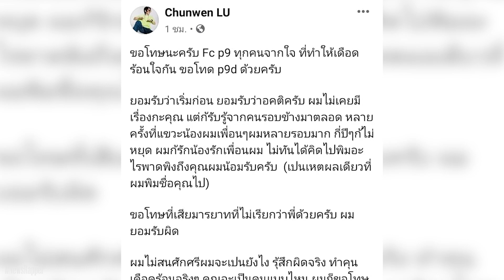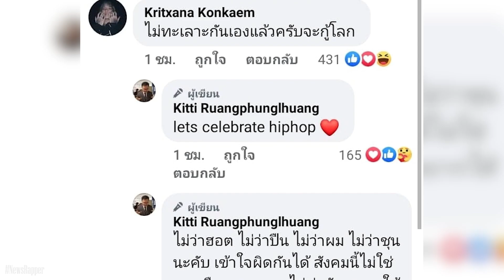เหล่าแร็ปเปอร์ร่วมสงบศึกเพราะเหตุนี้....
เหล่าแร็ปเปอร์หลายคนเลยรวมสงบศึกการทะเลาะกันจากกการทะเลาะที่เกิดขึ้นก่อนหน้านี้ ทั้ง Highhot Way-g P9D Chunwen แล้วเหตุอะไรอะไรกันแน่ที่ทำให้เหล่าแร็ปเปอร์ร่วมสงบศึกไปรับชมข้อมูลข่าวสารกันเลยดีกว่า

Line : Bigsamesame01
โดเนท wallet / PromptPay : 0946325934